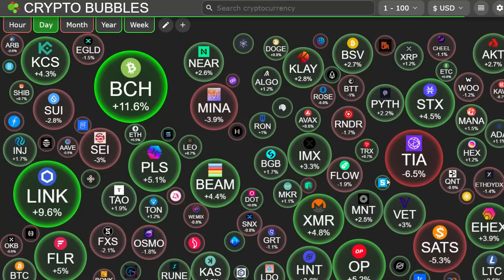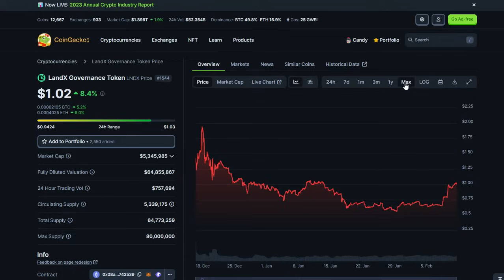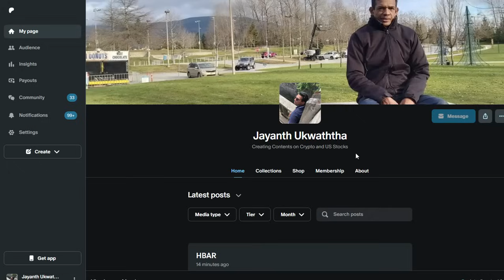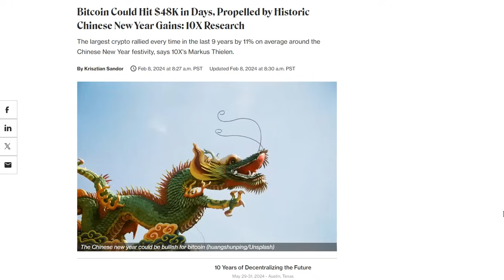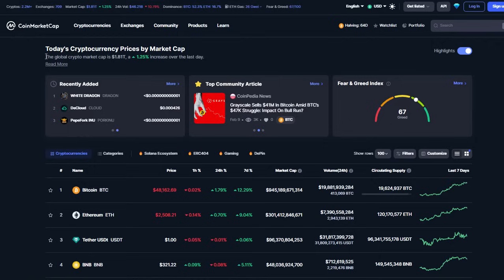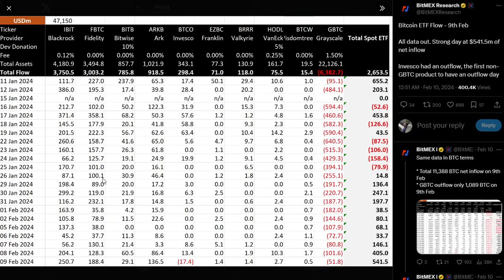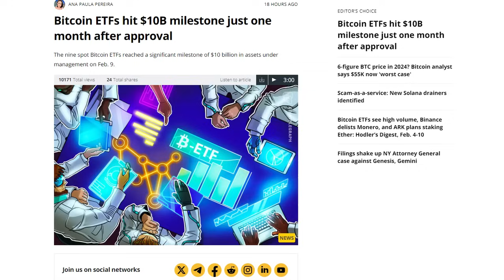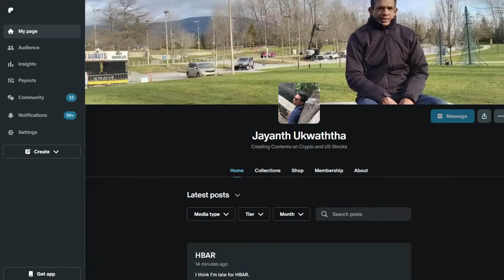THIS WILL BE THE LAST CRYPTO BULL RUN?| BUY NOW BEFORE IT'S TOO LATE!!!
WE DISCUSS HERE THE CRYPTO BULL RUN 2024 AND 2025 USING ANALYSTS' PREDICTIONS AND PRICE CHARTS. WE ALSO SEE THE BEST ENTRY OPPORTUNITIES TO GO LONG-TERM IN BITCOIN AND ALTCOINS AS WELL FOR THE UPCOMING BULL RUN.